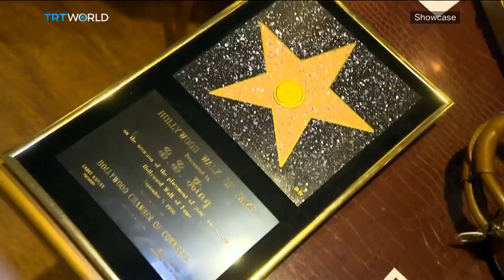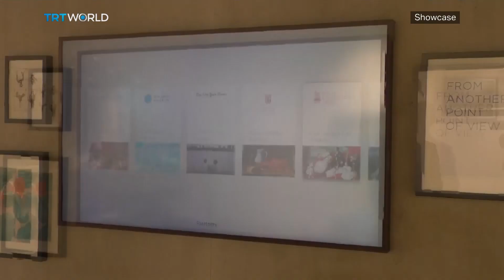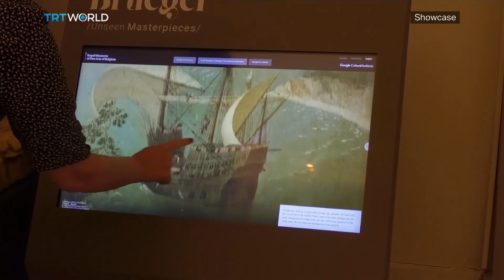76th Venice Film Festival | Legacies of Slavery | 'Spotify' of Art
Legacies of Slavery 01:12
Charles Burchell, Professor of Music and Culture at John Cabot University 04:49
Shortcuts 10:55
76th Venice Film Festival 12:51
Esin Kucuktepepinar, Film Critic & Advisor of International Istanbul Film Festival 15:57
'Spotify' of Art 20:34
The Impact of Slavery on Cinema 23:44